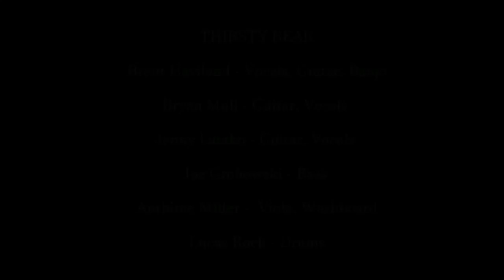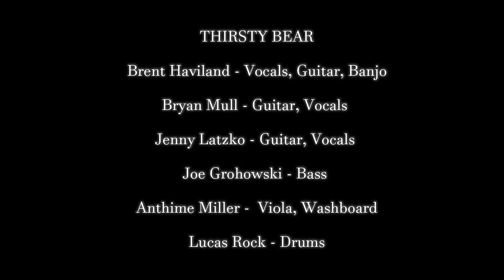Thirsty Bear - "Barroom Blues"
An UPST8MUSICFANZONE video. Rural Delivery Rock/Newgrass originals. Recorded at UPST8MUSICFANZONE's Third Anniversary Party @ Epic Open Mic, Glens Falls, NY. 4/6/2016.

Brent Haviland - Vocals, Guitar, Banjo, Mandolin
Bryan Mull - Guitar, Vocals, Steel Guitar, Bass
Jenny Latzko - Guitar, Mandolin, Tenor/Baritone Ukulele, Vocals
Joe Grohowski - bass
Anthime Miller - Violin, Viola, Cello
Lucas Rock - Drums